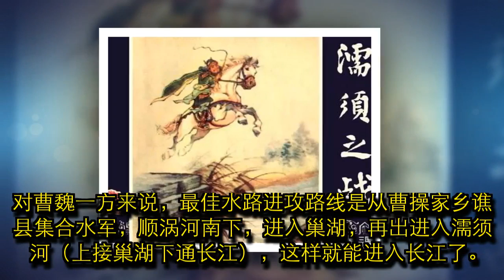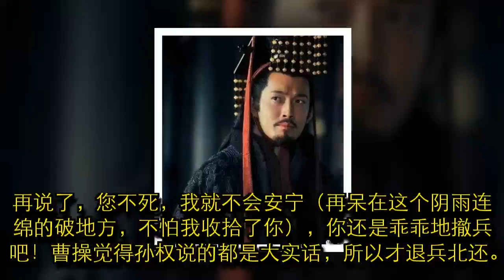一穷小子修了个违建就挡住曹操四十万大军，安徽一县因此命名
建安十七年（212年）十月，曹操决定率部伐吴。 建安十七年 其实，历史上的建安十七年，是发生了许多大事的。当年一月，孙权将“都城”从京口迁到秣陵，在金陵邑故址石头山筑城，名为石头城，作为驻军和屯粮之所，并改